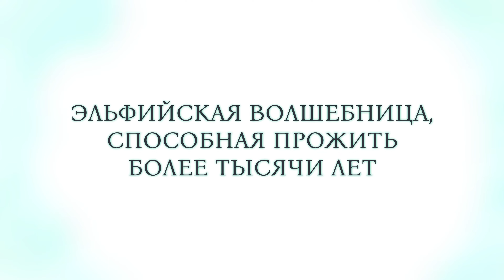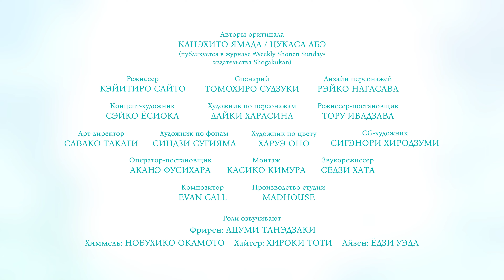Провожающая в последний путь Фрирен | Frieren: Beyond Journey's End — Русский трейлер [4K]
Трейлер анимационного сериала по манге Провожающая в последний путь Фрирен / Frieren: Beyond Journey's End публикующиеся в журнале «Weekly Shonen Sunday» издательства Shogakukan.
Начало трансляции 29 сентября 2023.

Описание:
Король демонов побежден, и победившая группа героев возвращается домой перед тем, как распуститься. Четверо — маг Фрирен, герой Химмель, жрец Хейтер и воин Эйзен — вспоминают о своем десятилетнем путешествии, когда наступает момент попрощаться друг с другом. Но течение времени для эльфов отличается, поэтому Фрирен становится свидетелем того, как ее спутники медленно уходят один за другим.Перед смертью Хайтеру удается навязать Фрирену молодого человека-ученика по имени Ферн. Ведомые страстью эльфа к сбору множества магических заклинаний, пара отправляется в, казалось бы, бесцельное путешествие, вновь посещая места, которые посетили герои прошлого. Во время своих путешествий Фрирен медленно сталкивается с сожалениями об упущенных возможностях установить более тесные связи со своими ныне покойными товарищами.

Производство русского трейлера: ASU Media Group.
Монтаж / Локализация: Валерий Александров.
Звукорежиссер: Никита Копманис.
Авторы дубляжного текста / перевод: Валерий Александров, Никита Копманис, Арсен Магарамов.

Роли озвучивали:
Фрирен: Валентина Варлашина;
Химмель: Никита Копманис;
Хайтер: Юрий Катарманов;
Айзен: Анатолий Нокс.
Авторы оригинала: Канэхито Ямада (Сюжет) / Цукаса Абэ (Художник);
Режиссёр: Кэйитиро Сайто;
Сценарист: Томохиро Судзуки;
Дизайнер персонажей: Рэйко Нагасава;
Концепт-художник: Сэйко Ёсиока;
Художник по персонажам: Сэйко Ёсиока;
Режиссер-постановщик: Тору Ивадзава;
Арт-директор: Савако Такаги;
Художник по фонам: Синдзи Сугияма;
Художник по цвету: Харуэ Оно;
CG-художник: Сигэнори Хиродзуми;
Оператор-постановщик: Аканэ Фусихара;
Монтаж: Касико Кимура;
Звукорежиссер: Сёдзи Хата;
Композитор: EVAN CALL;
Производство студии: MADHOUSE.

Роли озвучивают:
Фрирен: Ацуми Танэдзаки (Аня в Spy x Family, Эмпорио в Jojo’s Bizarre Adventure: Stone Ocean);
Химмель: Нобухико Окамото (Гэнъя в Kimetsu no Yaiba, Такуми Усуи в Kaichou wa Maid-sama!);
Хайтер: Хироки Тоти (Мейн в Cyberpunk: Edgerunners);
Айзен: Ёдзи Уэда (Лейф Эрикссон в Vinland Saga, Гис в Mushoku Tensei).

© Kanehito Yamada・Tsukasa Abe / Shogakukan / [ Sousou no Frieren ] Production Committee